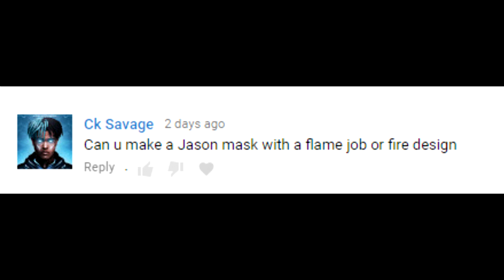How To Make a Fiery Jason Mask - Friday The 13th DIY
I'm not exactly thrilled with how this turned out, but I don't hate it either. Haha. Still took a lot of work to make!